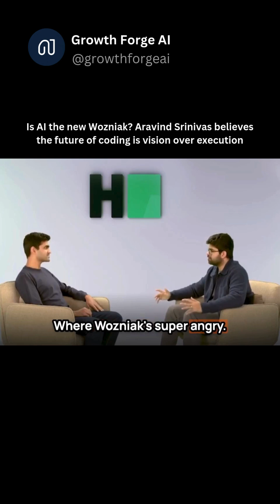Coding with AI = Jobs & Wozniak? Aravind Srinivas’ Vision for the Future!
Is AI the new Wozniak? Aravind Srinivas believes the future of coding is vision over execution—where humans lead like Steve Jobs, and AI handles the engineering like Wozniak.

AI coding assistants are becoming more powerful than ever 🤖

Visionaries & problem solvers will be the real stars in tech 🎯

Clarity, creativity, and leadership will matter more than syntax

Are we entering a new era where coding is about guiding AI instead of writing code ourselves?